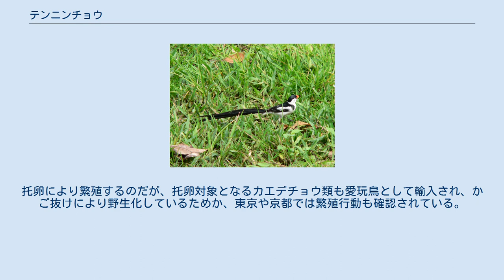テンニンチョウ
テンニンチョウ（天人鳥、Vidua macroura）は、テンニンチョウ科テンニンチョウ属に分類される鳥。
下面の羽毛は白い。
 嘴の色彩は赤い。
 オスは生殖羽は頭頂から後頭、上面が黒い羽毛で覆われる。
また尾羽のうち中央部の4枚が伸長する。
オスの非生殖羽やメスは頭頂部から後頭や上面が灰褐色の羽毛で覆われる。
 サバンナに生息する。
 食性は雑食で、種子や昆虫類などを食べる。
オスは樹上にいるメスの頭上で停空飛翔（ホバリング）し、求愛する。
メスはカエデチョウ類の巣に卵を産む（托卵）。
卵から孵化した雛は托卵対象の鳥類の雛と一緒に成長することもある。
 ペットとして飼育されることもあり、日本にも輸入されており、おそらくかご抜けした個体が野外で観察されている。
托卵により繁殖するのだが、托卵対象となるカエデチョウ類も愛玩鳥として輸入され、かご抜けにより野生化しているためか、東京や京都では繁殖行動も確認されている。